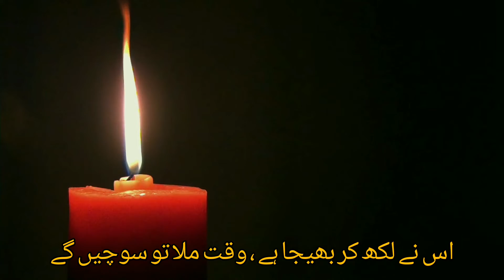Love poetry for her🥰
Urdu poetry to express your feelings to your loved ones in beautiful voice